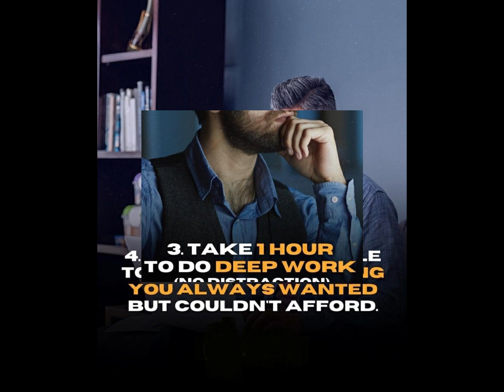IF YOU DO THIS FOR 30 DAYS, YOU WILL BE...